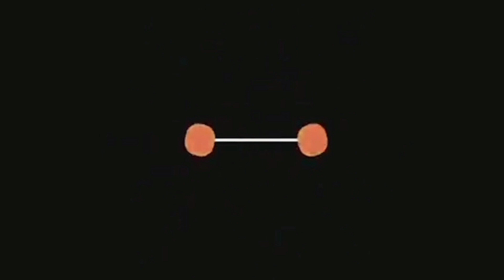Why is BJP govt not consulting Goans on Goan issues? AAP questions CM